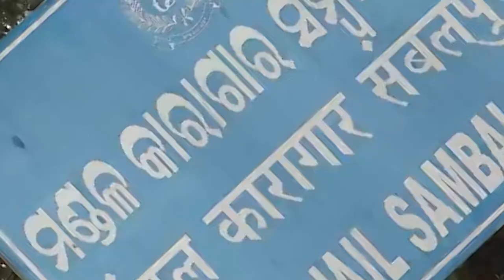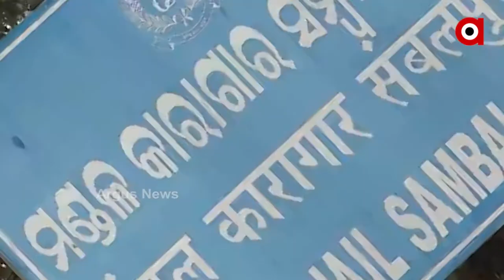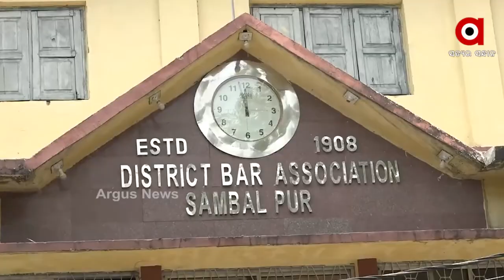କରୋନା ଯୋଗୁଁ, ବାଧାପ୍ରାପ୍ତ ହେଉଛି ପଶ୍ଚିମ ଓଡିଶାର ନ୍ୟାୟିକ ବ୍ୟବସ୍ଥା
ଆନ୍ଦୋଳନ ଜନିତ ସମସ୍ୟା ହେଉ କି କରୋନା ଯୋଗୁଁ, ବାଧାପ୍ରାପ୍ତ ହେଉଛି ପଶ୍ଚିମ ଓଡିଶାର ନ୍ୟାୟିକ ବ୍ୟବସ୍ଥା । ଅଧିକାଂଶ ସମୟ କୋର୍କ କଚେରୀ ବନ୍ଦ ରହୁଛି । ଶୁଣାଣି ହୋଇ ନପାରି ପଡି ରହୁଛି ଲକ୍ଷାଧିକ ମାମଲା